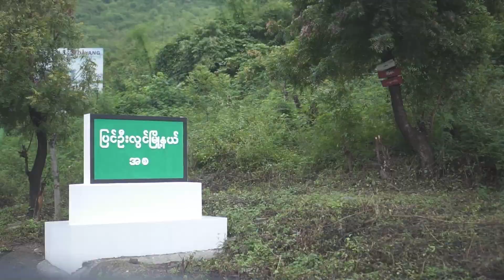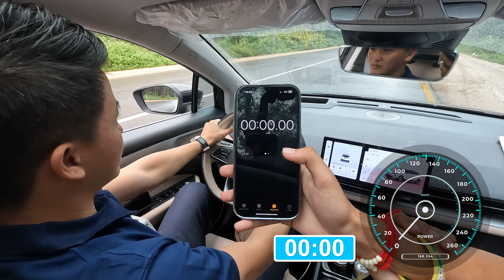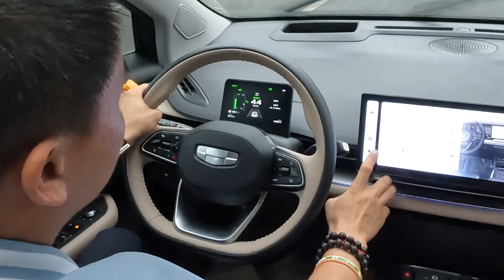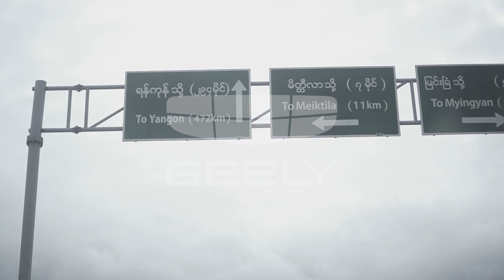Geely Geometry C by MG THANT ZIN Part 2 | Mandalay to Pain Oo Lwin To Mandalay [EV Review]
ပြီးခဲ့တဲ့ Part-1 မှာတုန်းက Geely Geometry C နဲ့ အတူ မန္တလေးတော့ ရောက်ခဲ့ပြီးပြီ။

အခု .. Part-2 လေး ကို ထပ်မံတင်ဆက်ပေးလိုက်ပါတယ်။

Part-2 မှာတော့ .. မြေပြန့်ခရီးမဟုတ်တဲ့ .. တောင်ပေါ်ခရီးကို သွားကြည့်မှာပါ။

တောင်တက်တောင်ဆင်းလမ်းတွေမှာ Geely Geometry C ရဲ့ ..
အားသာချက်က ဘာတွေဖြစ်မလဲ ..?
အားနည်းချက်က ဘာတွေဖြစ်မလဲ …?

ဒီ Part-2 Video လေးထဲမှာ ကြည့်ပေးကြပါဦး။